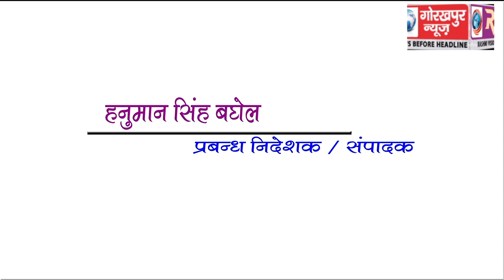GORAKHPUR NEWS Headline 13-08-2018